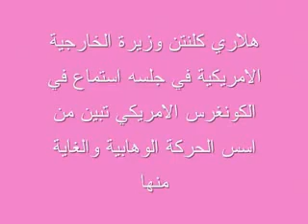Wahabism Islam Must Watch...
This Is The Truth That Wahabia Islam Made By America Watch This Video Its Will Tell U The Truth.